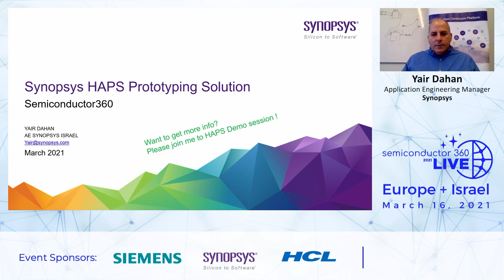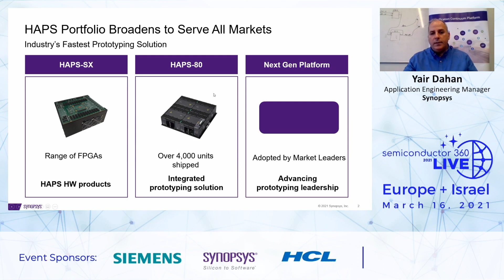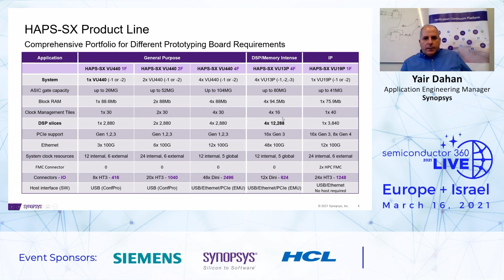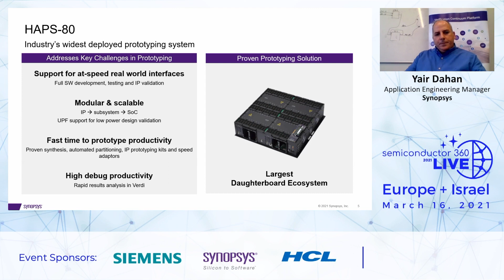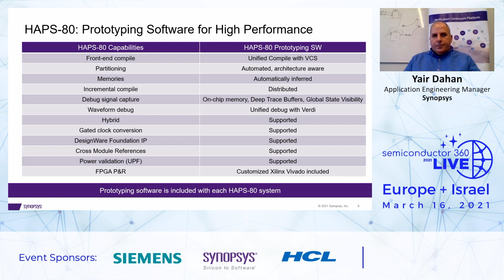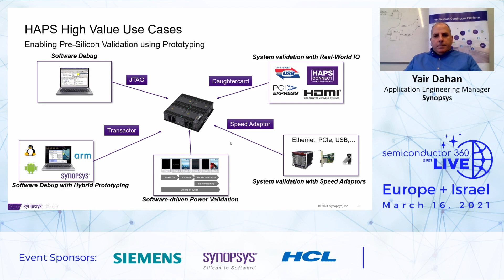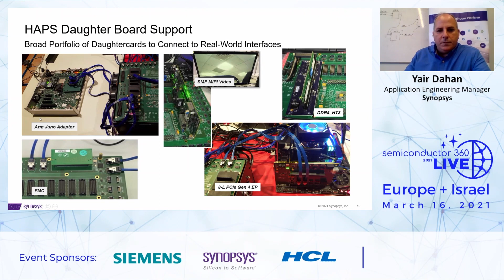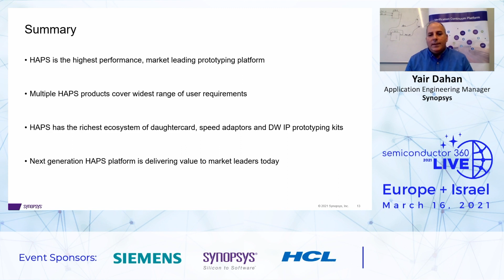Synopsys Prototyping Solutions - Yair Dahan, Application Engineering Manager, Synopsys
Many design and validation teams are increasingly using prototyping to meet time-to-market windows. Synopsys HAPS® Prototyping Solution improves time-to-market and helps avoid costly device re-spins by enabling early embedded software development and allowing hardware and software co-design well ahead of chip fabrication. Together, our suite of tightly integrated and easy-to-use HAPS solutions dramatically accelerate software development, hardware verification and system validation from individual IP blocks to processor subsystems to complete SoCs.
In this overview  we will present our Prototyping solution that include all the relevant component’s for successful prototyping tasks